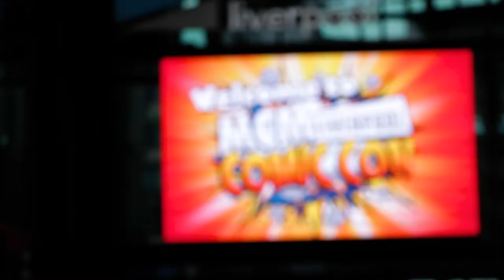Red Dwarf stars Chris Barrie - Rimmer and Danny John Jules - Cat at MCM Comic Con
Heroes For Sale comics crew hit MCM Comic Con and chatted to Red Dwarf Legends Rimmer aka Chris Barrie and Cat aka Danny John Jules.

Rimmer and Cat talked about missing Lister aka Craig Charles in Liverpool, the power of Red Dwarf, Chris' time on Spitting Image.

Heroes For Sale host Andy also challenged the Cat to a spin move contest. Owwwww!